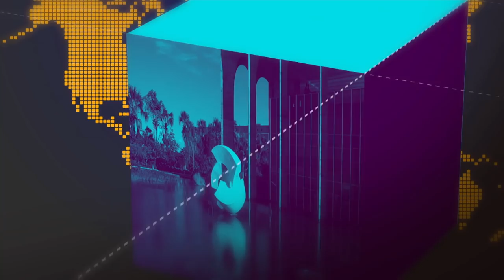Veja as atualizações do Governo nesta sexta-feira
25.01.19 - Ministério da Educação adiou o prazo para inscrições dos programas PROUNI, FIES e SISU. Veja também: O ministro do Ministério da Ciência, Tecnologia, Inovações e Comunicações, Marcos Pontes, recebe imprensa em Brasília para falar sobre as ações no Ministério nos 100 primeiros dias de Governo do Presidente Jair Bolsonaro.